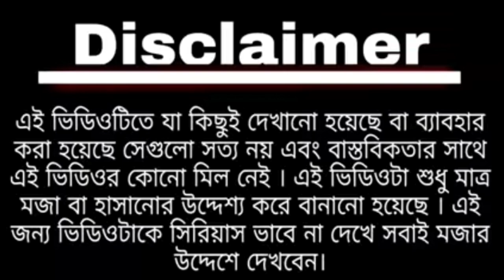Big Fish Recipe - Modi and Mamata